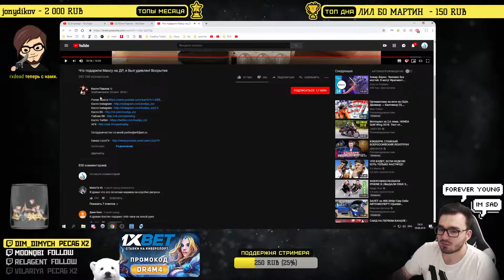DR4M4 смотрит Что подарили Максу на ДР, я был удивлен! Вскрытие / Костя Павлов / РЕАКЦИЯ